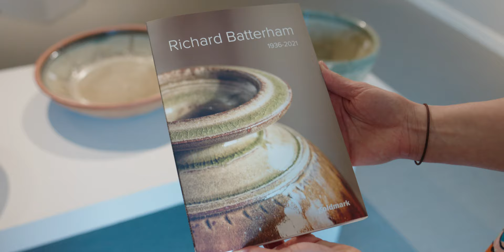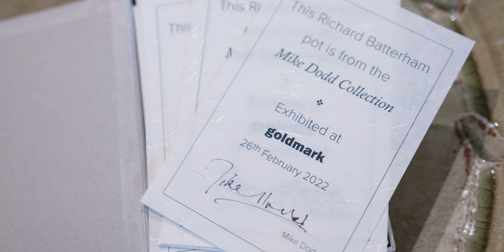Richard Batterham (1936-2021) Pottery | The Mike Dodd Collection | GOLDMARK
Richard Batterham (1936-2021) Sale | The Mike Dodd Collection
A major sale of pots by Richard Batterham (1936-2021) will take place on Saturday 26th February from 10am at Goldmark Gallery in Uppingham. Remaining pots will be on sale online from 5pm Monday 28th February. Walkthrough film will be showing on goldmark.tv and 64 page monograph with essay by Mike Dodd will be available to purchase.
We are delighted to announce a very special sale of over 130 pots by the revered Richard Batterham, all from the personal collection of fellow potter Mike Dodd. To coincide with the sale, we will be publishing a 64-page illustrated monograph with an essay by Dodd, and a portion of the proceeds will be going to charity.

Richard Batterham (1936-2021) was one of the most respected post-war potters working in this country. Introduced to clay at 13 during his time at Bryanston School, Batterham apprenticed at the Leach Pottery (where he met his wife, Dinah Dunn) before establishing his own studio in Dorset in 1959. He remained there for over seven decades, expanding his workshop and honing the exceptional range of wares that became so synonymous with his name they had no need for a potter's mark. His work earned him the esteem of major collectors, among them Sir David Attenborough and the food writer Nigel Slater, and is currently being celebrated this year with a major ongoing retrospective at the V&A Museum.

The pots in this sale all come from the private collection of Mike Dodd, a lifelong friend of Batterham's and fellow Bryanston alumnus. They were bought over many years, to educate and inform Dodd's own work as silent teachers. Now, Dodd has decided to hand them on to the next generation of potters and collectors, in the hope that they might continue to speak and find appreciation.

'For me,' Dodd writes, 'Richard was an exceptional potter whose like only comes along very occasionally. Rounded and unpretentious in his approach, he was constantly observing, learning and refining either the clay, the glazes or the way he made things. His strong work ethic held a deep respect for potters from many cultures and gave us pots of unassuming and unselfconscious beauty and vitality. He insisted that the pots were not about him, but should reflect a deeper aliveness "to enrich and not to decorate". And in keeping with this ethos, he chose not to sign or mark his pots, preferring that the they should speak for themselves.'

A family business started by Mike Goldmark, we've been selling art from the Goldmark Gallery in Uppingham, UK for over 40 years and hold over 50,000 items in stock. Explore a wide range of the very best art and ceramics available to you through our website goldmarkart.com where you'll also find scholarship pages, books, online catalogues and even